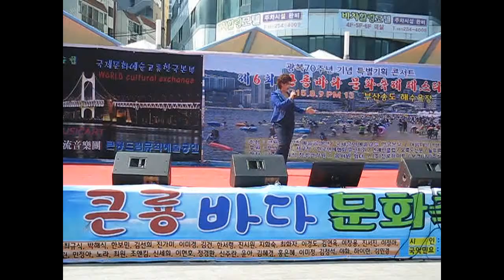제6회큰룡바다축제페스티벌 MC가수김서울 벽창호당신 큰룡드림예술공연단 송도해수욕장